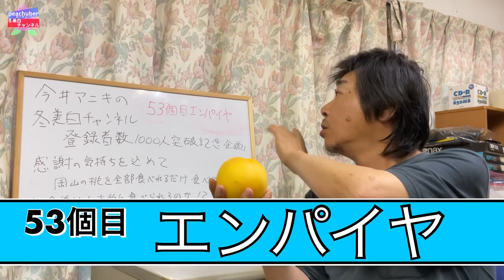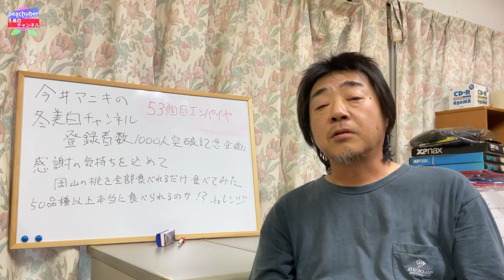♯412【桃試食チャレンジ】エンパイヤ【53食目】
登録者数1000人突破！ありがとうございます！

そんなわけで皆さまに感謝を込めて新企画スタート！

今井アニキに言い渡されたミッションは「岡山の桃50品種試食制覇！」

おまけで「岡山のあるある＆うんちく」にも毎回挑戦！